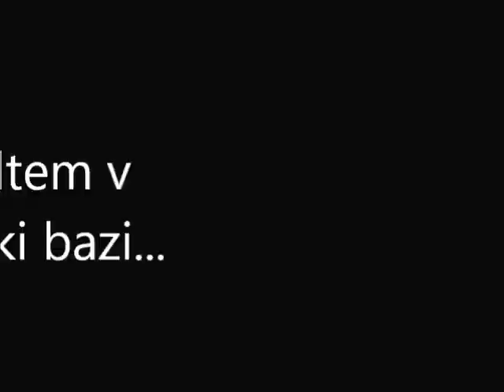Col je naš (malo hitreje)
malo ( 4x ) sem povečal hitrost posnetka in to je nastalo...